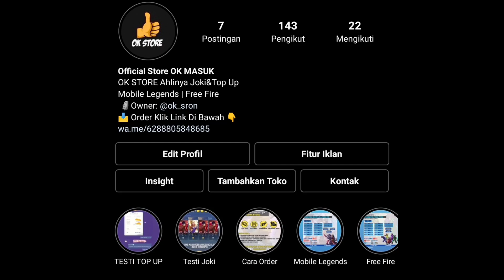Tutorial Cara Main Offlaner Di Season 23|Pembahasan Full Makro+Rotasi - Mobile Legends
Ok Di Video Kali Ini Akan Aku Berikan Cara Main Offlaner Mulai Dari Cara Rotasi,Pengetahuan Makro Dan Laninh Phase Di Jamin Bakalan Menang Lane.